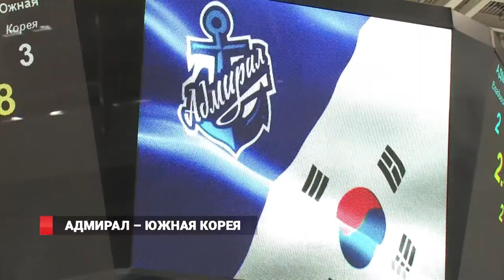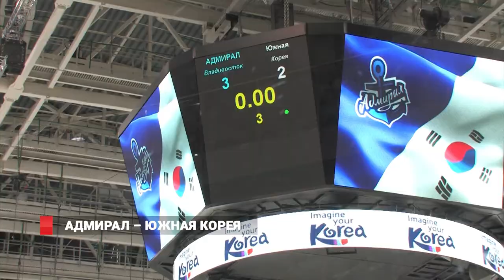Хоккеисты «Адмирала» дважды обыграли сборную Южной Кореи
Товарищеские игры с корейцами для «Адмирала» - первые после долгого летнего отпуска. Несмотря на пляжный сезон, поддержать команду пришли тысячи болельщиков, тем более вход в «Фетисов-арену» в эти выходные был свободным.